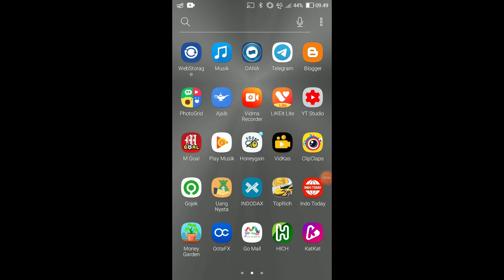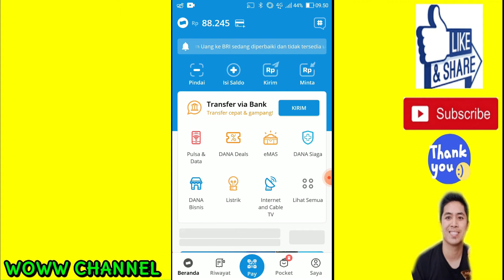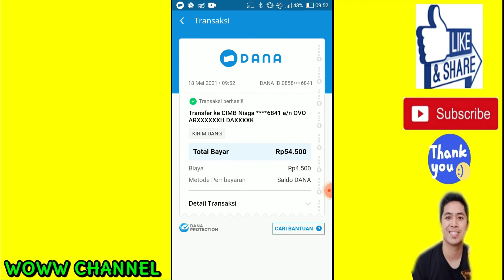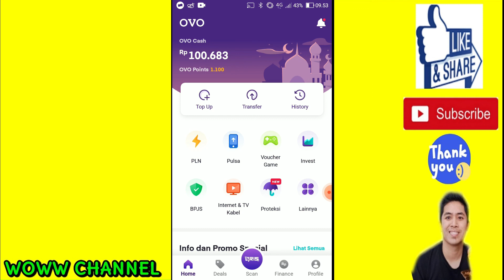🔴CARA TRANSFER SALDO DANA KE OVO - 1 DETIK MASUK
semoga video di atas bermanfaat ya gays..